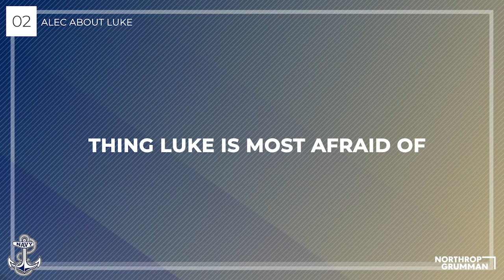Naval Academy Student-Athlete Spotlight: Navy Basketball's Alec and Luke Loehr